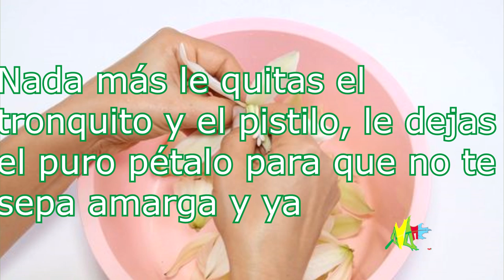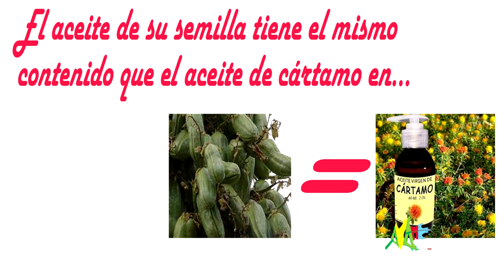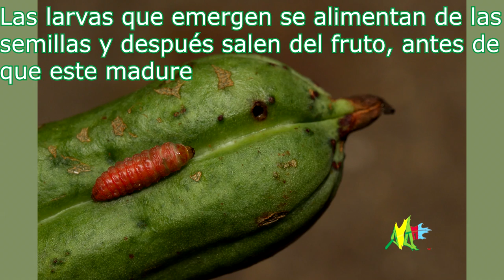Yucca filifera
Hola! Espero les guste este video, hace mucho que lo tenía pero ahorita esta muy acorde con la temporada es por eso que lo quiero mostrar

La Yucca filifera, es una planta que adorna los paisajes del noreste de México, tiene muchos usos antropogénicos, espero que les guste :)